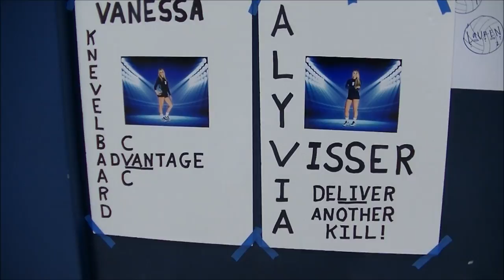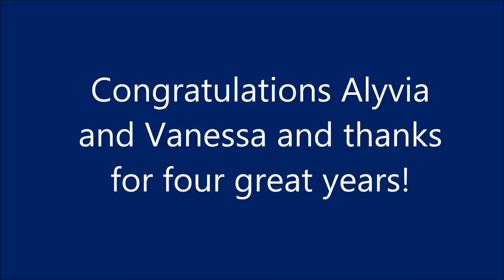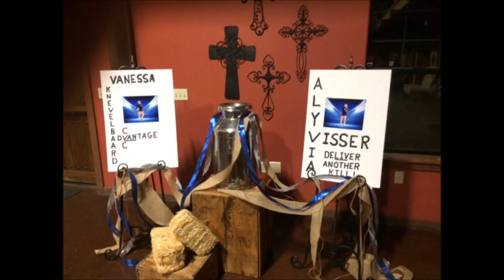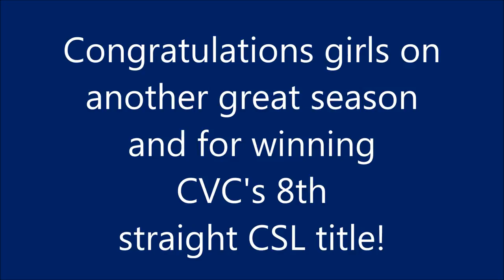2016 CVC Volleyball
A look back on the Cavaliers winning their 8th straight CSL title!